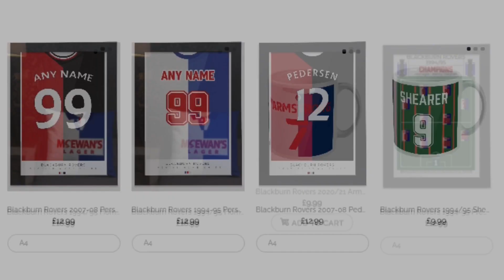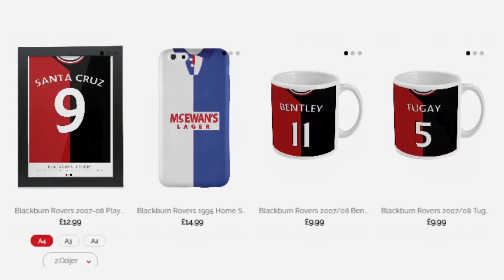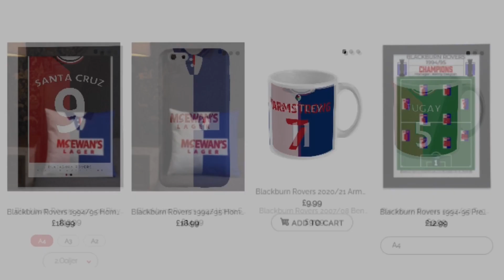STUART JONES: WHAT IT'S LIKE DEVELOPING ROVERS' FUTURE STARS | Rovers Chat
Welcome back to Rovers Chat.

Today, we're back with a special episode of our 'The 1875 Podcast meets...' series as we start a sub-series titled 'Inside The Academy'.

Across this series, we'll be chatting to staff (and hopefully players) involved with the academy setup down at Brockhall to get a true insight into how it all works, and the series kicks off today with the Head of Academy, Stuart Jones.

Stuart joins us for a chat all about the academy, including what it takes to be a Category One Academy, the promising talent coming through the ranks, his own personal journey and much more!